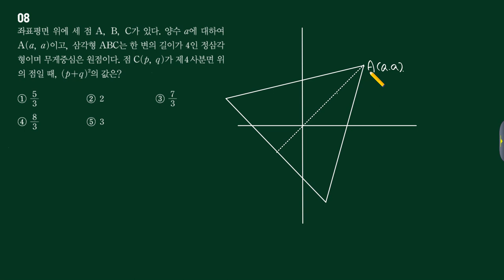일품 수학상 P99 08